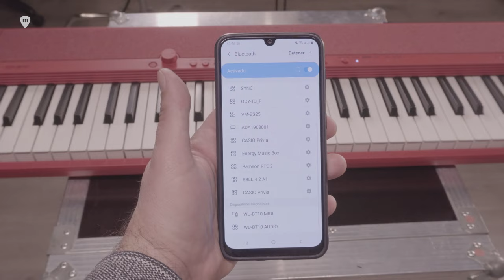Casio WU-BT10: cómo usar el adaptador Bluetooth Audio/MIDI con el Casiotone CT-S1 – tutorial español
El nuevo adaptador Casio WU-BT10 es un accesorio opcional compatible con los nuevos modelos Casiotone. Este dispositivo nos permite usar el teclado como altavoz inalámbrico bluetooth para que podamos escuchar música a través de sus altavoces, o controlar una aplicación de producción musical o un instrumento virtual desde el teclado, sin necesidad de usar ningún cable o puerto MIDI.

En este vídeo te explicamos cómo configurar el CT-S1 para usar el adaptador WU-BT10 como puerto Bluetooth audio con un teléfono Android, o como controlador MIDI Bluetooth con un iPad y el sintetizador virtual Casio CZ.